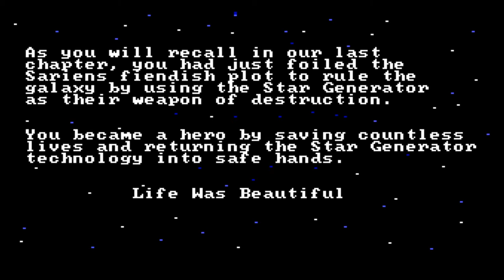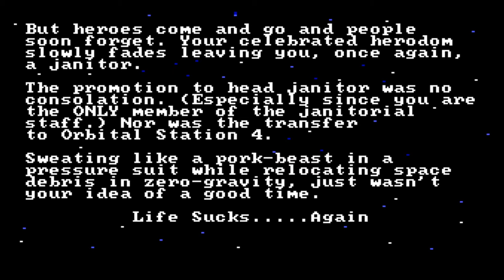THE PUNISHMENT STARTS!! - Space Quest 2: Vohaul's Revenge (BLIND) #1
Welcome to my blind let's play playthrough of Space Quest 2: Vohaul's Revenge! After having so much fun in the first Space Quest game, you guys wanted to see me come back and do the 2nd instalment in the series, so here we go! Despite his newfound status as hero, Roger is transferred to the Xenon Orbital Station 4 and promoted to Head (and only) Janitor. After some time he is abducted by Sludge Vohaul. As Roger is being transported to the Labion labour mines as punishment for thwarting Sludge's original plan, the prison ship crash-lands in a nearby jungle upon the planet.

In this first episode, we get updated on what our hero Roger Wilco has been doing since the end of Space Quest 1! He's back to being a Janitor on the XOS4 where we find him sweeping! We immediately get our first death and head inside! After looking around, we take off our Space Suit and put on our normal Suit! Then we go into a Command Centre and use the Pneumatic Transport Tube which takes us to the Shuttle Bay! We look inside the Shuttle and get ambushed by some Thugs! Then we wake up face to face with our enemy Vohaul, the creator of the Star Generator who says we foiled his plans but he's back for revenge and sends us off to a labour planet! When we reach the planet the Hovercraft we're on crashes and we search the Thug for a Keycard! Then we examine the Hovercraft and push a button to stop it beeping!

Space Quest II: Chapter II – Vohaul's Revenge, commonly known as Space Quest II: Vohaul's Revenge, is a graphic adventure game released on November 14, 1987 by Sierra On-Line. It was the sequel to Space Quest I: The Sarien Encounter, again using Sierra's AGI game engine. Space Quest II was well received by both critics and consumers. As Computer Gaming World noted, "Though the game is similar to the original Space Quest, the addition of more detailed animation, more difficult puzzles, an improved parser (hurrah!), and greater scope makes a good game even better." Some criticisms leveled at the game included some objects' unclear descriptions, and some puzzles which are hidden from the player.